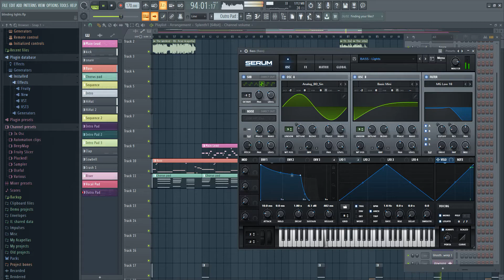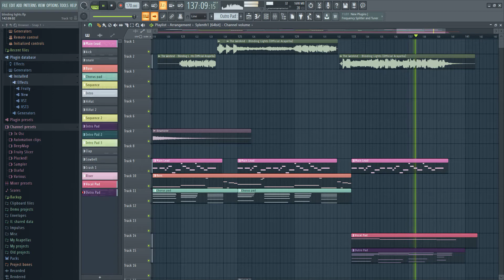The Weeknd Blinding Lights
This is my version of The Weeknd's Blinding Lights. I know there are alot of better versions out there,but i thought i'd give it a go. Vst's used were Serum, Sylenth 1 ReFx Nexus, Battery 4,Arturia mini v.